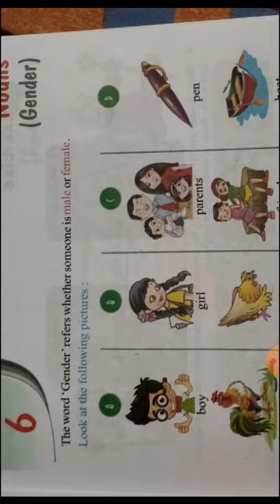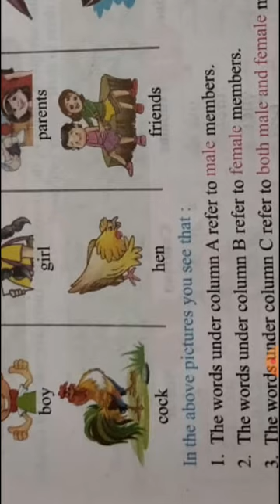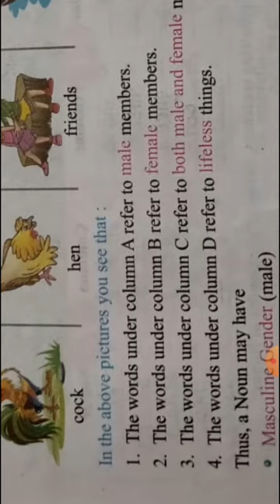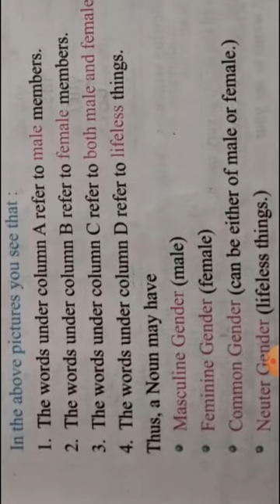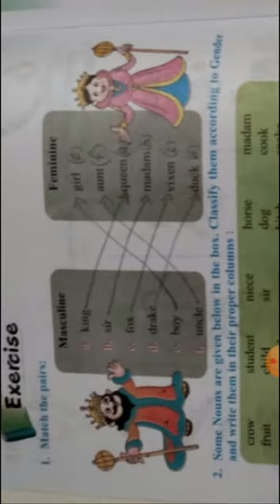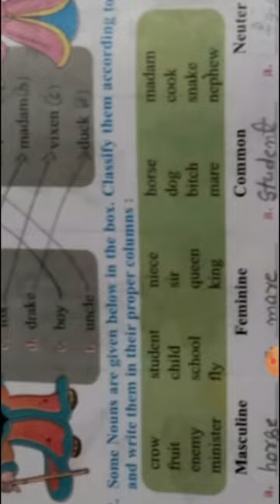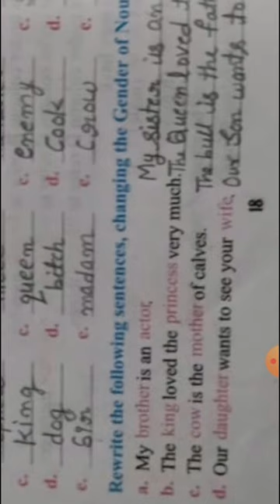Class-2nd subject -English grammar chapter-6 Gender ll D.V.P.S